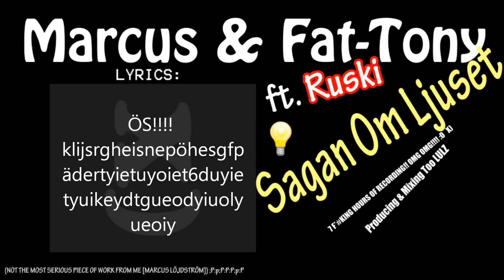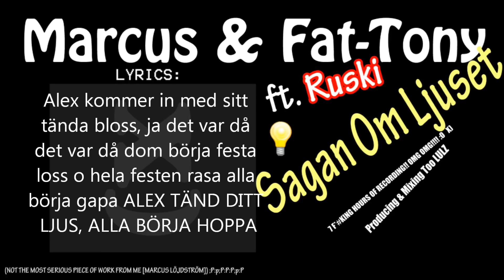Marcus & Fat-Tony ft. Ruski - Sagan Om Ljuset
another birthday song :)